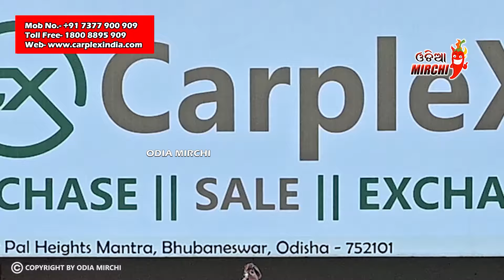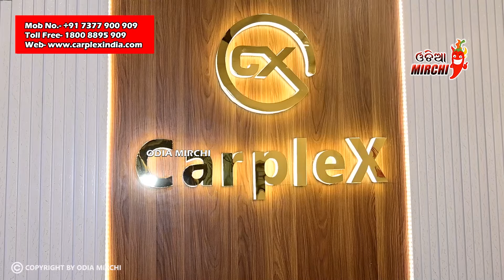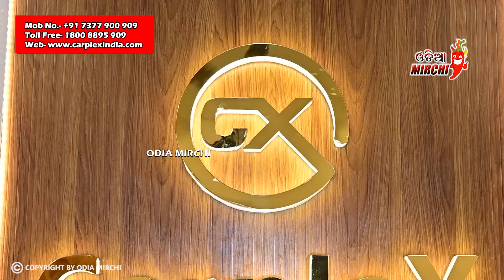୧ ଲକ୍ଷ୍ୟ ରେ କରିବ Carplex କାର୍ ସ୍ଵପ୍ନ ପୂରଣ - Carplex Pahala Bhubaneswar || Odia Mirchi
Location- Near Pal Heights Mantra, Pahal, Bhubaneswar

Odia Mirchi ଚ୍ୟାନେଲ ରେ ଦେଖୁଥିବା ଭିଡିଓ କହୁଥିବା ବ୍ୟକ୍ତିଙ୍କ ନିଜସ୍ଵ ମତ ଅଟେ, ଭୁଲ ଠିକ୍ ର ବିଚାର କରି ଆପଣ ନିଜର ମତାମତ ରଖିବେ କୌଣସି ପ୍ରକାର ର ତ୍ରୁଟି ପାଇଁ channel କର୍ତ୍ତୃପକ୍ଷ ଦାୟୀ ରହିବେ ନାହିଁ

* ANTI-PIRACY WARNING *